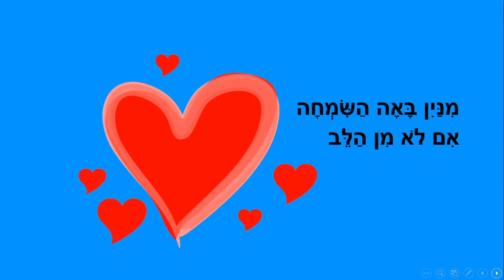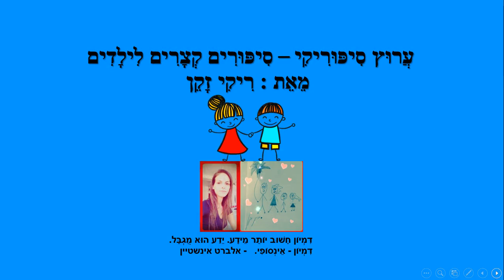מנין השמחה? - סיפורים מנוקדים לילדים - מאת: ריקי זקן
מנין השמחה ?